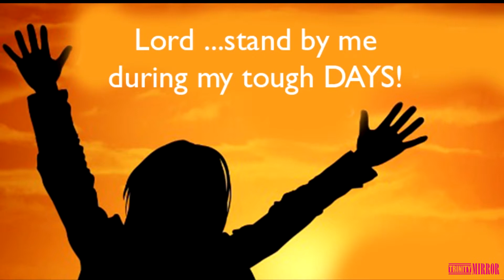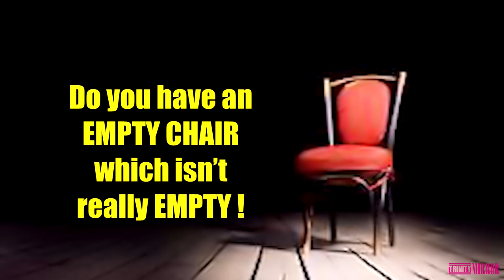Your Empty Chair | Bob's Banter